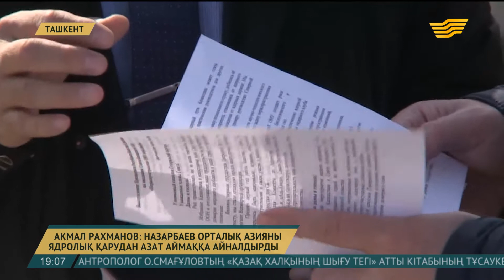Акмал Рахманов: Н.Назарбаев Орталық Азияны ядролық қарудан азат аймаққа айналдырды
Елбасының БҰҰ Қауіпсіздік Кеңесінде жасаған мәлімдемесіне қатысты Өзбекстандағы Олий Мәжілісінің депутаты өз пікірін білдірді.

Ол Мемлекет басшысының баяндамасын кешенді құжатқа теңеп отыр. «Онда бір ұлттың ғана емес, әлем назарындағы жалпыға ортақ мәселе көтерілген», – дейді депутат.

«Назарбаев Орталық Азияны ядролық қарудан азат аймаққа айналдырды. Сириядағы қақтығыстарға қатысты Астана сындарлы келіссөздер алаңына айналды. Қазақстан қолында бар қарудан бас тартып, Семей сынақ алаңын жапты. Осылайша Қазақстан жиырма бірінші ғасырда ядролық қарусыз да жетістікке жетуге болатынын өзгелерге дәлелдеп берді. Дүниежүзілік қауымдастық төрінде өзгелерді ядролық қарудан азат болуға шақырған Назарбаевтың мәлімдемесін ел болып қолдауымыз керек», – дейді Өзбекстандағы ең жоғарғы кеңес депутаты.

Акмал Рахманов, Өзбекстан Олий Мәжілісі комитетінің төрағасы:

– Заң шығарушы жоғарғы палатаның қорғаныс және қауіпсіздік комитеті төрағасы ретінде бұл құжатты болашаққа бағдарланған жоба дер едім. Біз қандайда бір жаңа заң жобаларын әзірлеу кезінде заманауи өзгерістерге шынайы қарап, соны ескеруіміз керек деп ойламын. Адамзат ғылыми-техникалық прогрестің жоғары деңгейіне жеткенде, болашақта басқа да қатерлер болуы мүмкін. Сондықтан мен бұл баяндаманы ертеңгі күнді ойлап, біздің алыс та жарқын болашағымыз үшін жасалған маңызды құжат деп санаймын. Мұның құны өте жоғары.